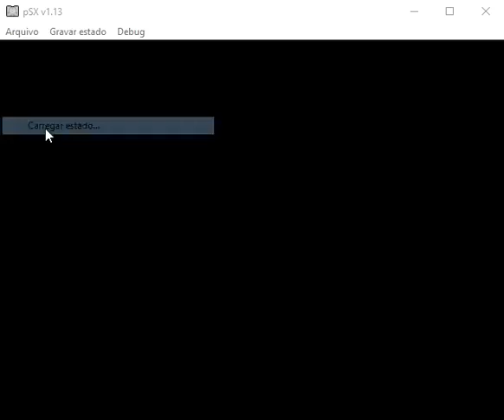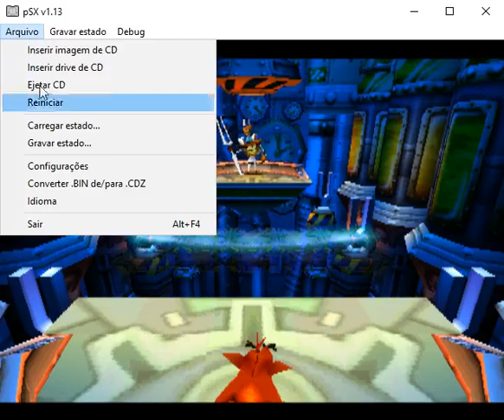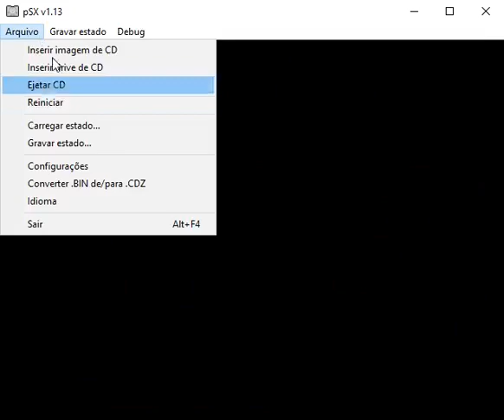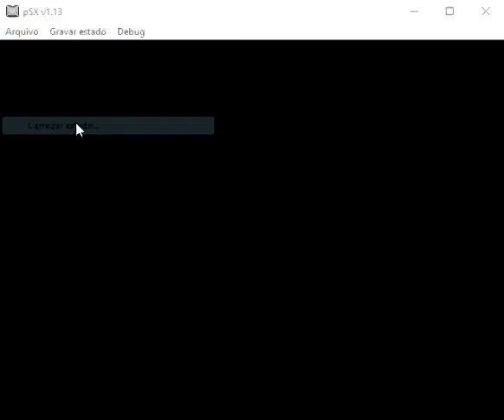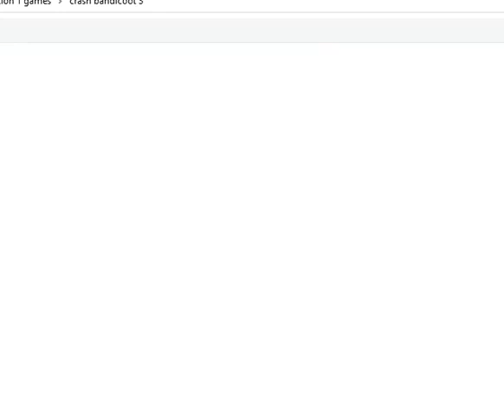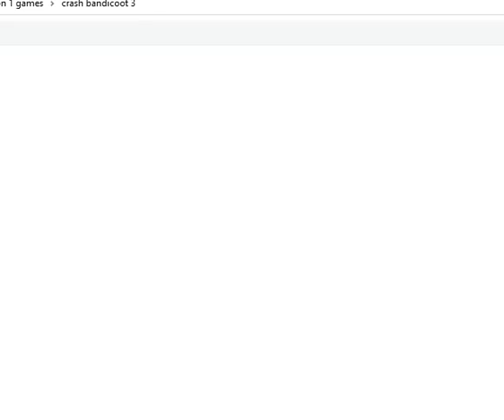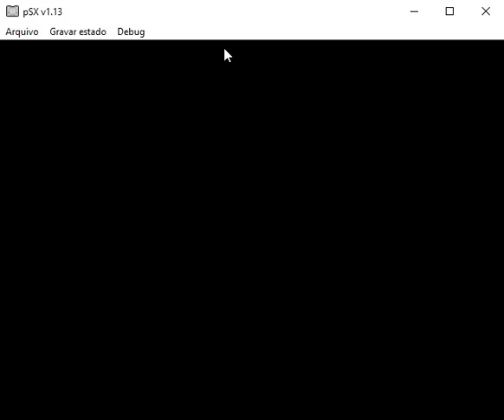crash warped playing live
game crash 3 jogando ao vivo